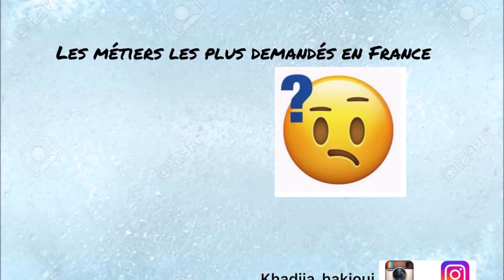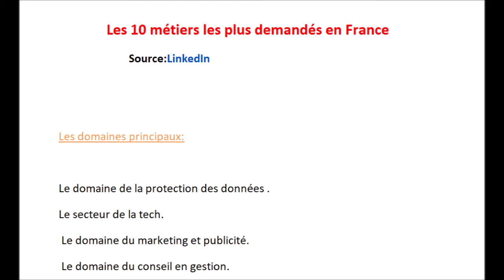EtudesenFrance Les domaines les plus demandés en France??quel domaine choisir??!!